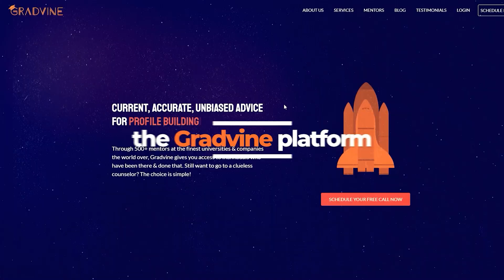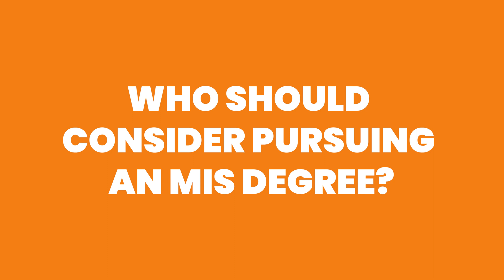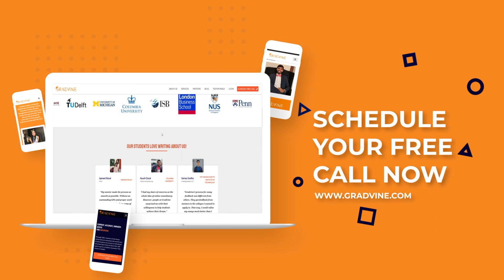Is an MIS Degree Your Perfect Fit? 🤔 | MIS vs CS? | Careers, Curriculum, and Opportunities 🎓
Whether you're comparing MIS and Computer Science or exploring career opportunities, we've got you covered. ✅

At Gradvine, we've helped countless students achieve their dreams of attending prestigious universities such as UC Berkeley, University of Washington, Carnegie Mellon University, New York University, and Indiana University. 🎓

If you still need help figuring out if it's the right degree for you or if you're aiming for top universities, talk to us today. 🎓

Timestamps:
0:00 - Pursuing a Career in Product Management or Consulting: Is It Possible?
0:16 - Meet Suraj: Co-founder of Gradvine
0:32 - Dive into Our Masters in Data Science Series
0:48 - What to Expect in This Video
1:10 - Understanding Management Information Systems (MIS)
1:39 - Comparing MIS and Computer Science Degrees
2:47 - Who Should Consider Pursuing an MIS Degree?
3:39 - Exploring MIS Coursework and Curriculum
4:21 - Career Opportunities for MIS Graduates
5:36 - Salary Range for MIS Professionals
5:55 - Key Takeaways on MIS Degrees
6:13 - Schedule a Call with Us for University Admissions Guidance

Is an MIS Degree Your Perfect Fit?